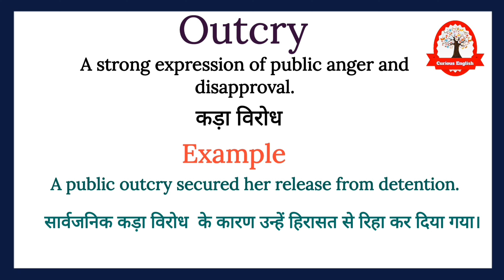Outcry meaning in Hindi | Outcry ka kya matlab hota hai | Increase English vocabulary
Outcry meaning in Hindi
Outcry meaning
Outcry ka kya matlab hota hai
Outcry ka arth
word meaning
english to hindi
What is outcry
Outcry का हिंदी अर्थ